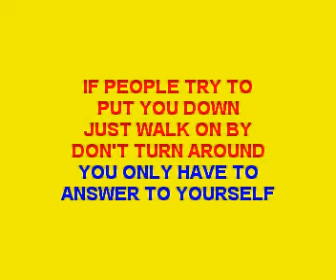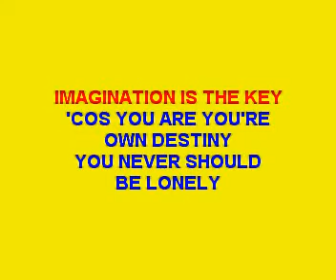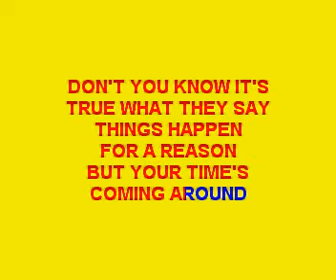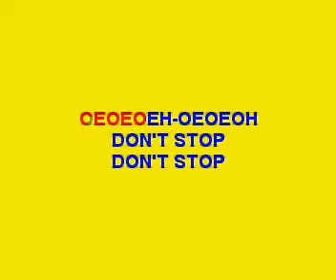S CLUB 7 - BRING IT ALL BACK, ( Full karaoke song with lyrics on screen , backing only)